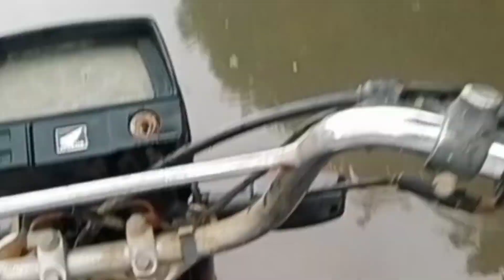After Very Heavy Rain ||Faisalabad Madina town ||Punjab Weather